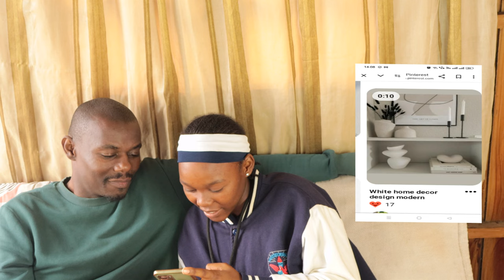Couch Session #39: Last Coach Session, Renovations, Bedroom Deco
This is another one of many couch sessions with my daughter, and in this video, we are talking about the renovation that is taking place at home, and she wants a budget to decorate her new bedroom.